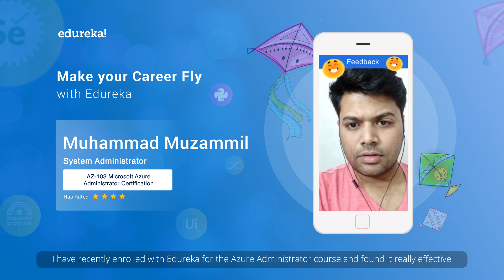Edureka Review by Muzammil - Microsoft Azure Administrator Certification | Make Your Career Fly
Our learner, Muhammad Muzammil, sharing his learning experience with Edureka and how our AZ-103 Microsoft Azure Administrator Certification helped him in upgrading in his career.